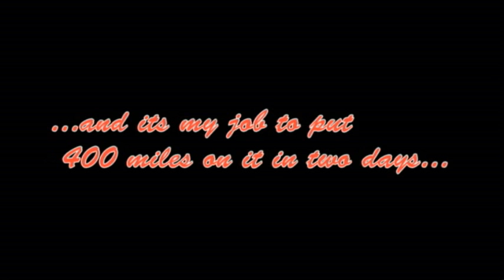New Dodge Challenger SRT8 2008 road footage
Just some shots thrown together of the new challenger. It was brand new so we didn't beat it up... so sorry for no better footage. ENJOY!